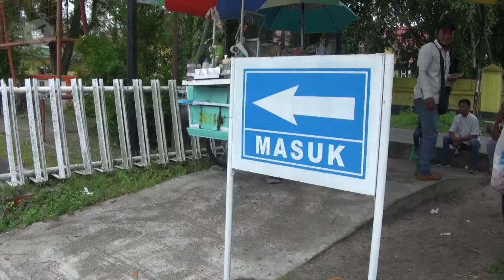Penyaluran BST Di Palangka Raya Untuk 4.341 KPM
ANTARA - Kantor Pos Palangka Raya, Kalimantan Tengah, mulai menyalurkan Bantuan Sosial Tunai (BST) dari Kementerian Sosial RI, tahap 10, untuk masa pembayaran ke 10, tahun 2021 kepada 4.341 Keluarga Penerima Manfaat (KPM) di Kota Palangka Raya, yang terdampak pandemi COVID-19, sebesar Rp 300 ribu, Selasa (12/01). Guna mencegah terjadinya kerumunan masyarakat, Kantor Pos Palangka Raya menjadwalkan pembayaran kepada masing-masing Kelurahan secara bertahap, yang dimulai dari warga Kelurahan Pahandut, sebanyak 524 KPM. (Redianto Tumon Sp/Satrio Giri Marwanto/Risbeyhi)